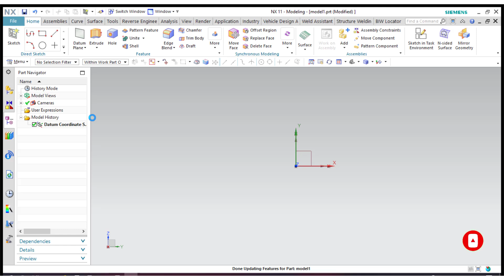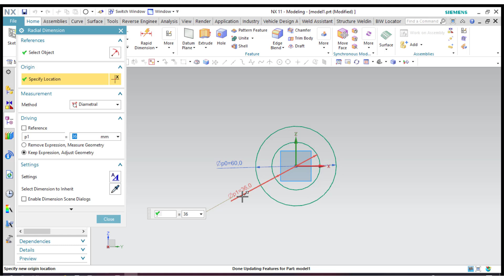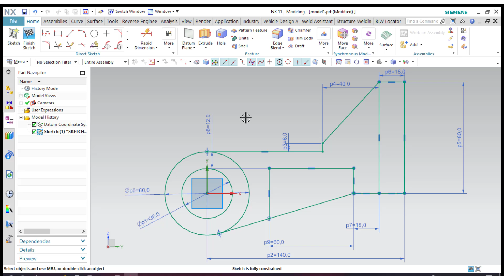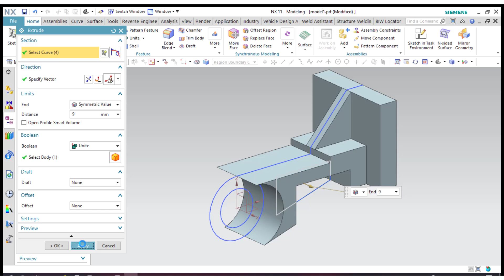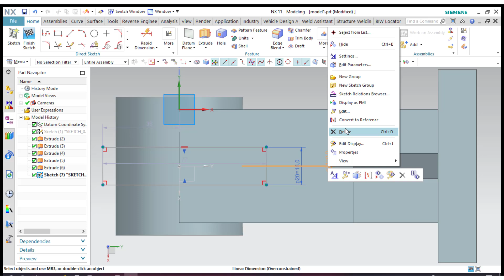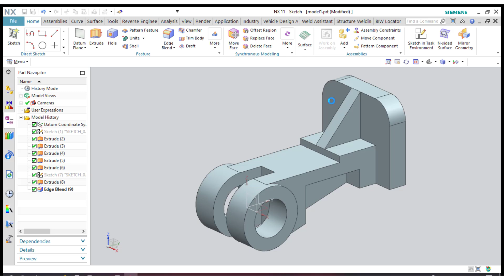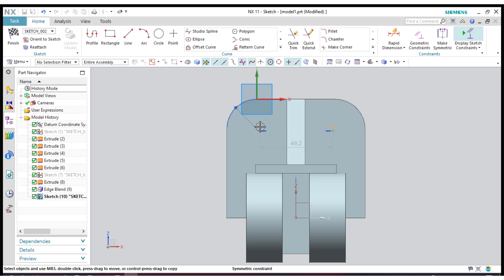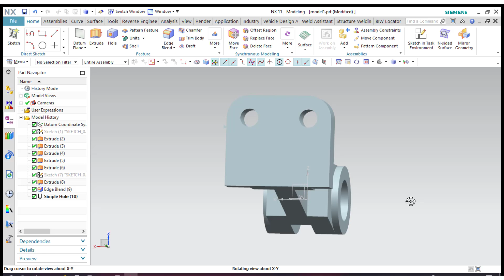NX Tutorial for Beginners - Part 39 | Siemens NX | UG NX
I am really excited to say that I have Started a YouTube channel related to CAD software, ANSYS and Mechanical subject, So that I can share my knowledge which could help others.

Also please do share your feedback so that I can do better. I will give my best to add value.

Also find the below related links